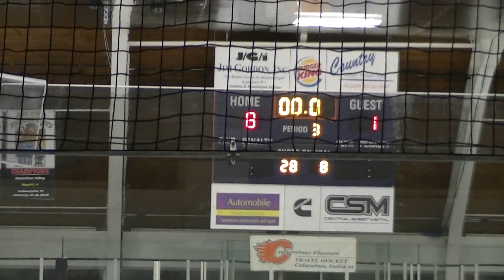Miami of Ohio Game 2 (Home)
The Columbus Flames defeat Miami of Ohio 8-1.